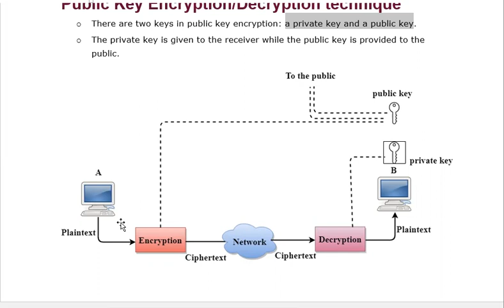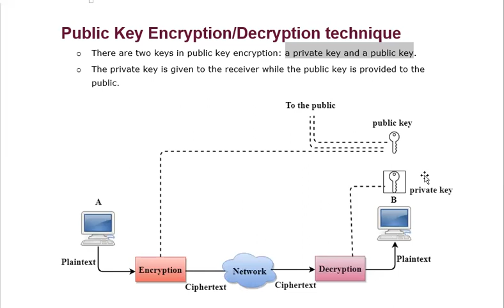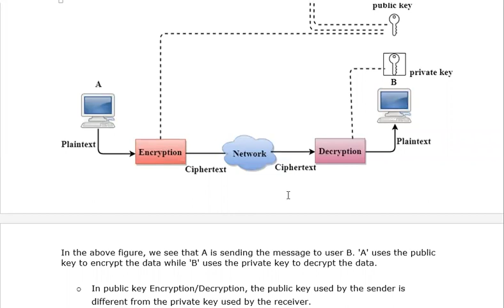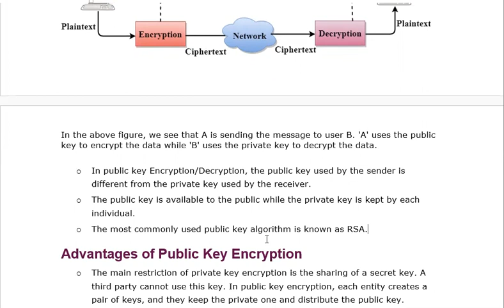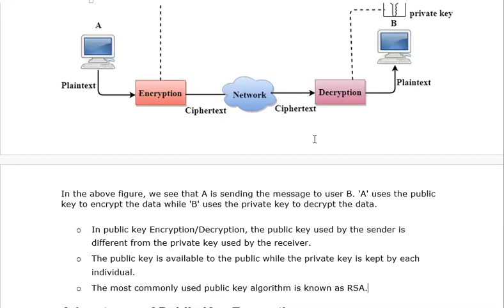05 JAN 2021 PUBLIC KEY ENCRYPTION